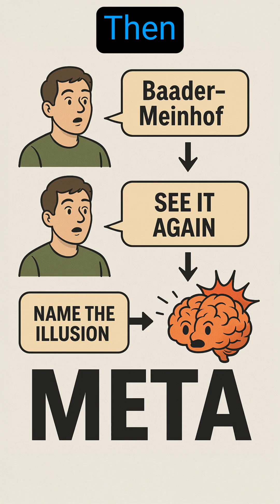Your Brain Is Lying to You! (Again)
Have you ever learned a new word or concept and then started seeing it everywhere? That’s not a coincidence — it’s a brain glitch called the Baader-Meinhof Phenomenon, also known as the frequency illusion. This video breaks down what it is, why it happens, and how your brain tricks you into thinking the world suddenly changed — when really, you did.

If you’ve ever said “Why am I seeing this all the time now?” — this is why.